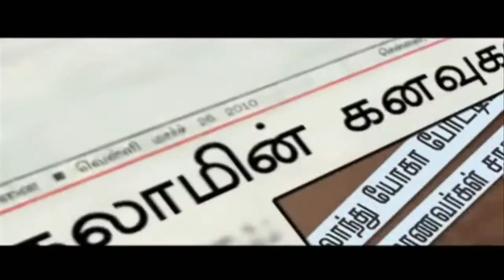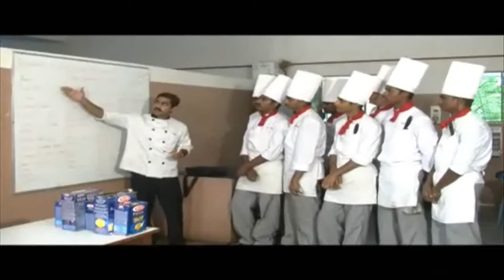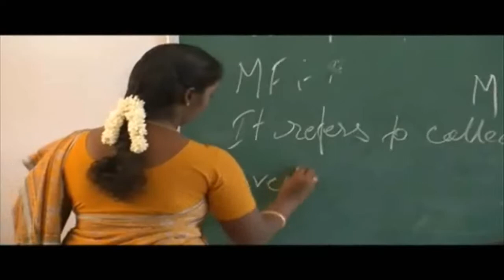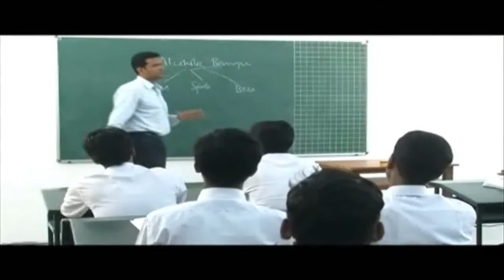R L INSTITUTES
B.sc Animation,B.com,Maya,3d,java,MBA